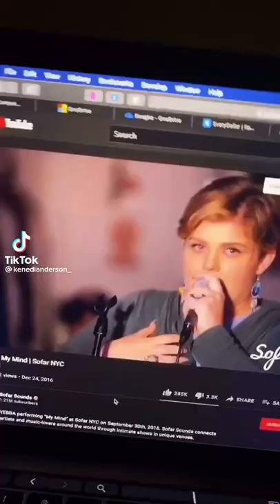Kenedi Anderson riff challenge - “My Mind” by YEBBA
Kenedi Anderson riff challenge on TikTok
Song: “My Mind” by YEBBA